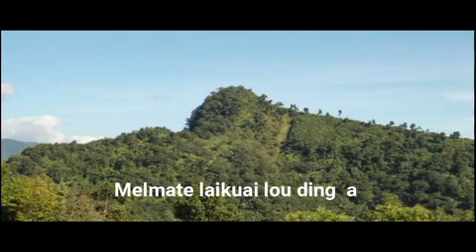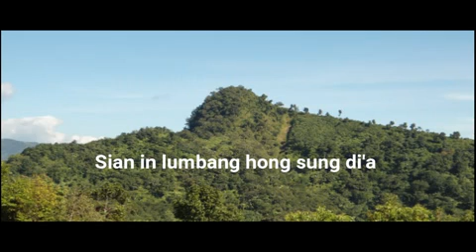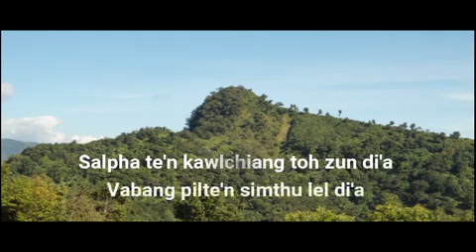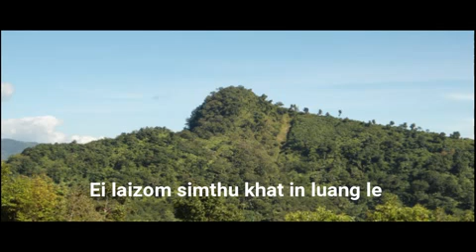Khen kei ni | Liannlunching | Lamal